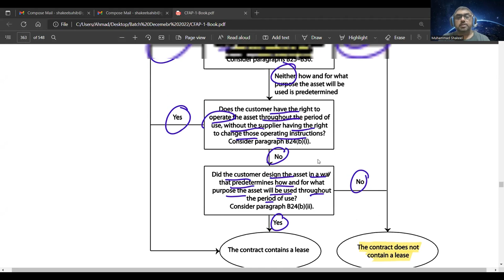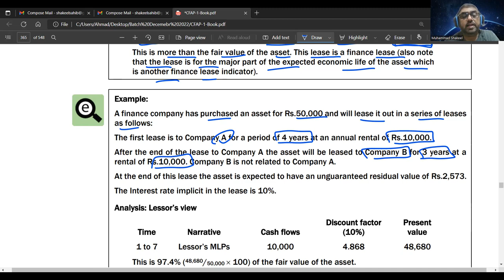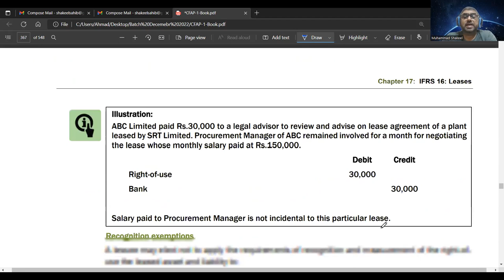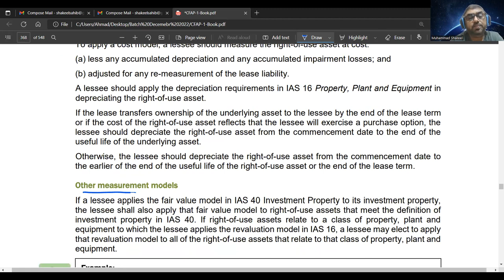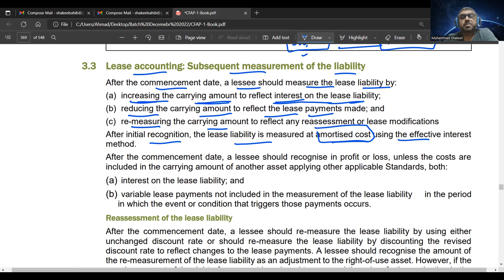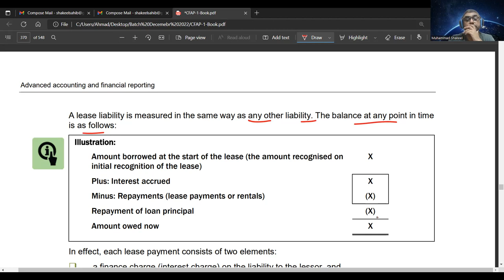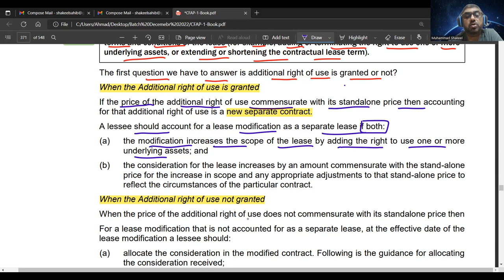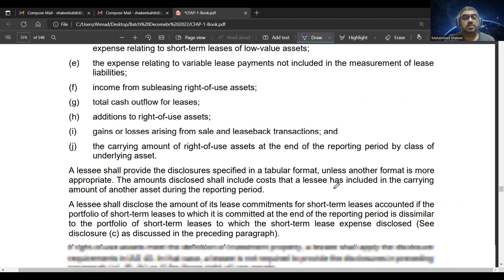IFRS 16 Leases CFAP01 (Lecture 2) - Muhammad Shakeel ACA